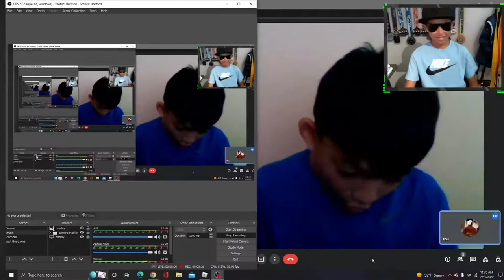we beat natural disaster survival (JBM Gaming)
Today we try to beat Natural Disaster Survival on Roblox, but we lost.